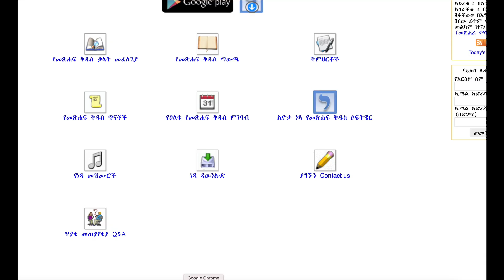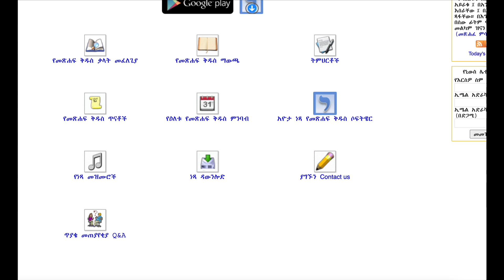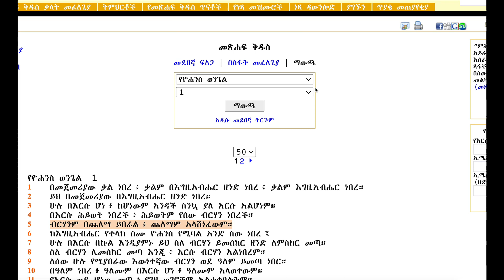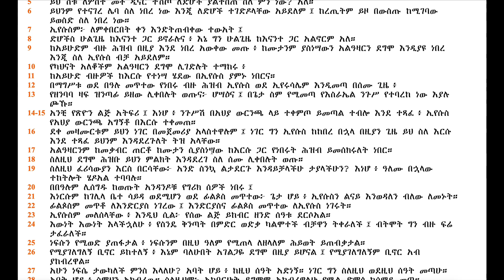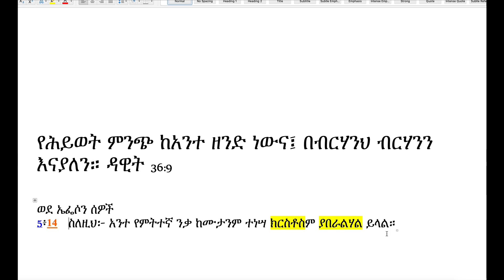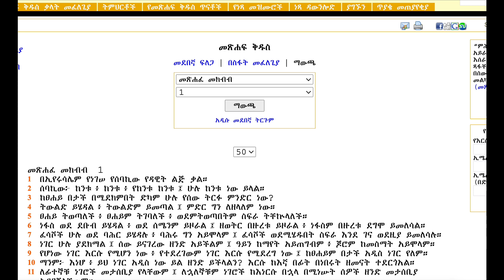የሰው ልጆች በሙሉ ስለ ኢየሱስ ክርስቶስ ሊያቁት የሚገባ ትምህርት ክፍል 01